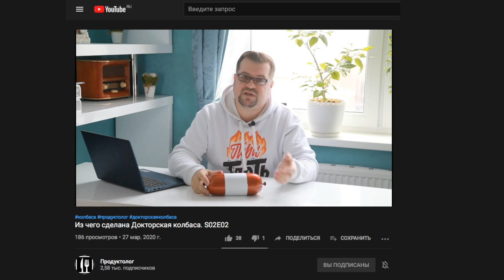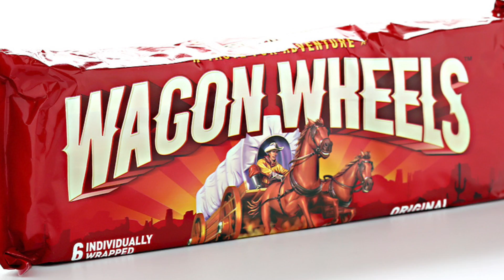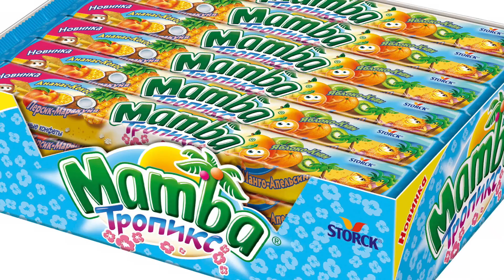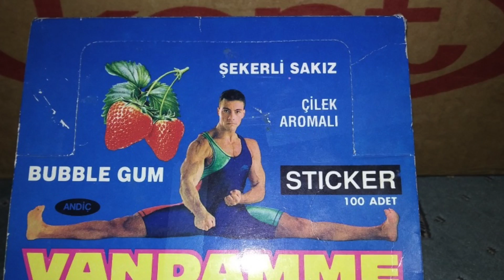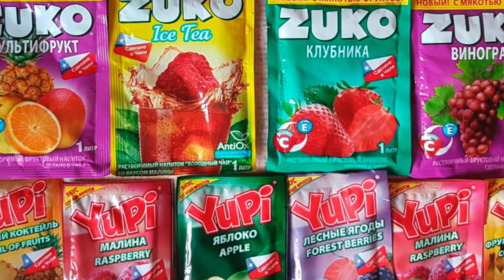РАНЬШЕ БЫЛО ВКУСНЕЕ! ИЛИ НЕТ? l жирный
Здаврова соколики, на связи жирный и сегодня мы с вами продолжим ностальгировать, и если в прошлом видео мы вспоминали о том как мы добывали деньги в своем дестве, то в этом видео я расскажу вам на  что мы их тратили.  Поэтому заваривайте чаек усаживайтесь поудобнее, и давайте вспомним забытые вкусняшки из 90ых.